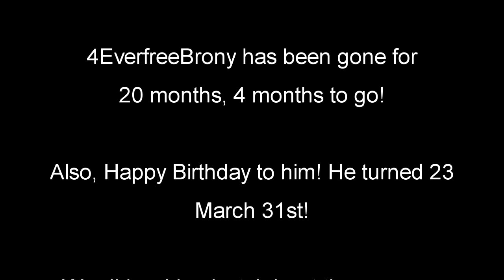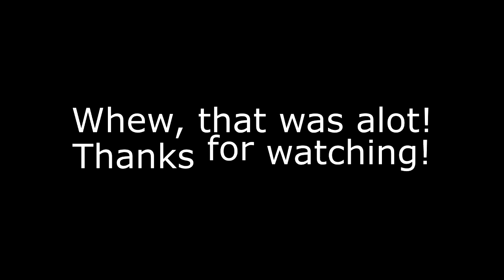4EverfreeBrony - From The Field Volume 2!!!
Well, just 4 months left, and we have another pile of demo clips for you to listen to. We hope you enjoy them!